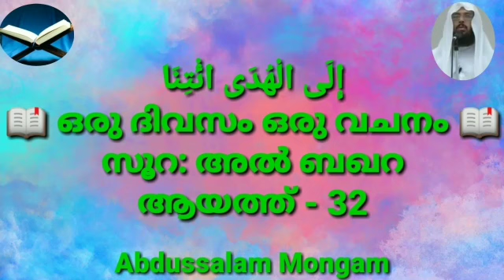സൂറ: അൽ ബഖറ, ആയത്ത് - 32 /Abdussalam Mongam